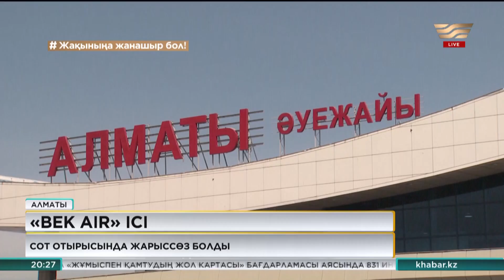909 қазақстандық Bek Air компаниясынан ақшасын қайтаруды талап етуде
Алматыда Bek Air әуе компаниясының жолаушыларға билет құнын қайтару ісі бойынша өтіп жатқан сот отырысы жалғасты. 909 қазақстандық 52 млн теңгеден аса ақшасын қайтаруды талап етуде. Ал әуе компаниясы болса, билетті сатқан делдал «Авиата» компаниясы қайтару керек дегенге сайып отыр. Ал бұл компания билетті сатудан түскен қаржы бірден Bek Air-ге жіберілетінін айтады.

Алматыда Bek Air әуе компаниясының жолаушыларға билет құнын қайтару ісі бойынша өтіп жатқан сот отырысы жалғасты. 909 қазақстандық 52 млн теңгеден аса ақшасын қайтаруды талап етуде. Ал әуе компаниясы болса, билетті сатқан делдал «Авиата» компаниясы қайтару керек дегенге сайып отыр. Ал бұл компания билетті сатудан түскен қаржы бірден Bek Air-ге жіберілетінін айтады.Одноклассники